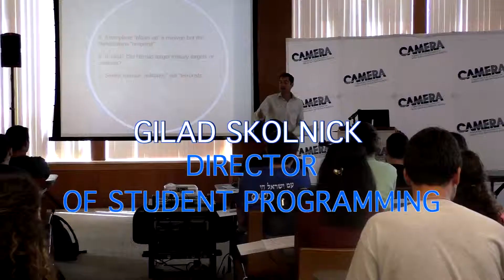Director of Student Programming Gilad Skolnick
At the 2015 CAMERA Student Leadership and Advocacy Training Conference Gilad Skolnick spoke to students about the resources that CAMERA on Campus has to offer, including fact checking.